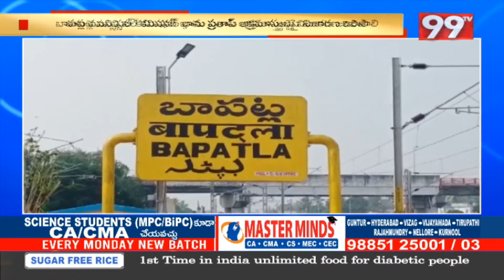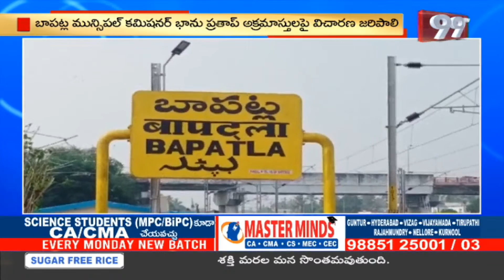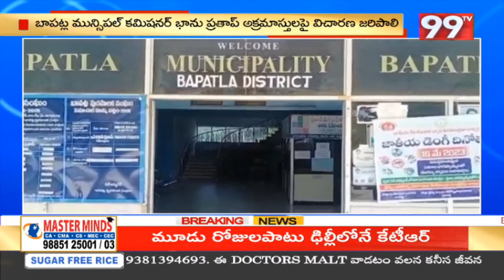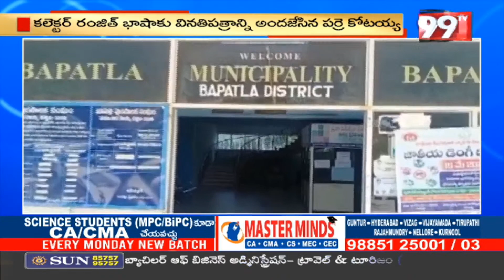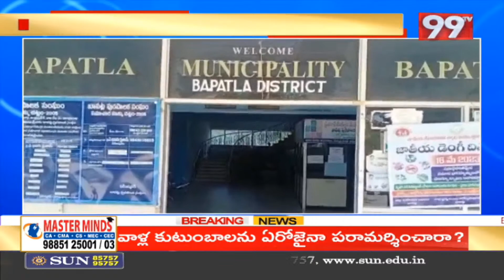భాను ప్రతాప్ అక్రమ ఆస్తులను బయటపెట్టాలి | Parre Kotaiah Letter To District Collector | 99TV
99TV Telugu LIVE | AP News | Telangana News | 99TV Telugu Live TV Channel